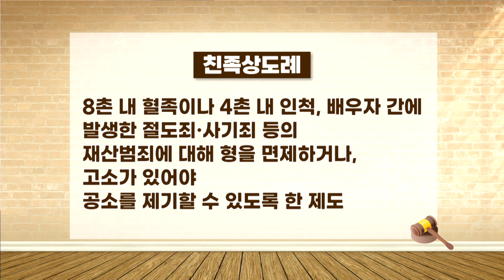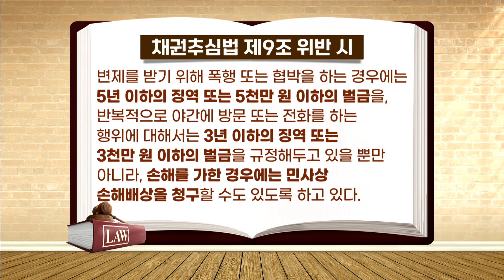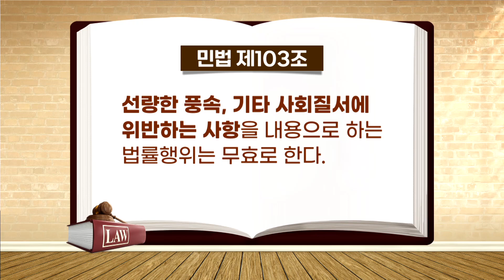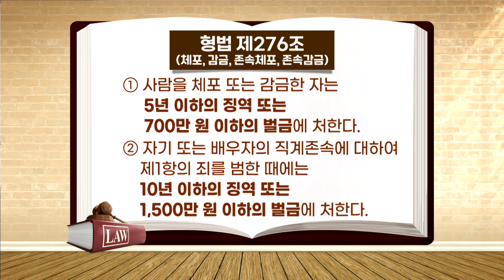[Scene법한 해석] 부모님 카드 가져가서 돈 뽑으면 범죄일까? (Feat. 오징어게임)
영화, 드라마, 소설, 애니메이션 등
명작 속 숨은 법률이야기 'Scene법한 해석'

출연:
임주혜 변호사 / 유어스 법률사무소
송혜미 변호사 / 오페스 법률사무소